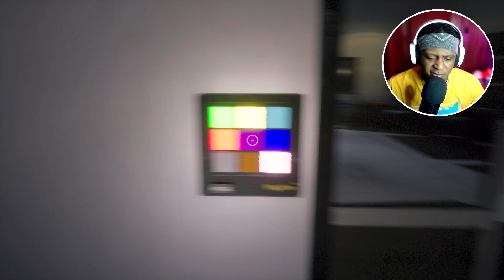Poppy Playtime but Bendy is chasing us! | Poppy MODtime #1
80% . 12.1K/15K

▼ KineticFam Members Goal! ▼ Become the FIRST of my members and watc this increase! 💜⚡

. 0% 0/5

🌊🌊🌊🌊🌊🌊🌊🌊🌊🌊🌊🌊🌊🌊🌊🌊🌊🌊🌊🌊 33.68M/30M
🌲🌲🌲🌲🌲🌲🌲🌲🌲🌲🌲🌲🌲🌲🌲🌲🌲🌲🌲🌲 24.67M/20M

► Shout out to our NEWEST family member! NEWEST SUB: Laban ice_bunu•.

M O R E  O F  K I N E T I C T J  ▼

► Tune in to my KineticTJ - Shorts channel for daily shorts.
► Visit my KineticTJ - Reactions channel for daily scary reaction video uploads ALL Spook-tober